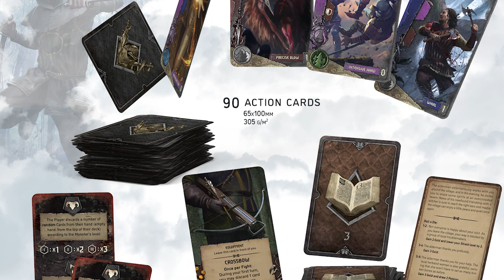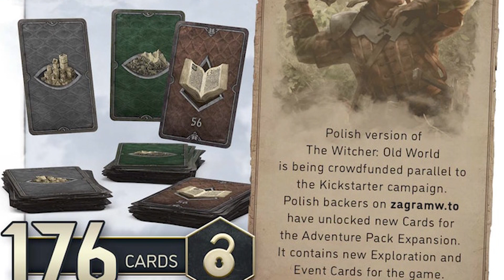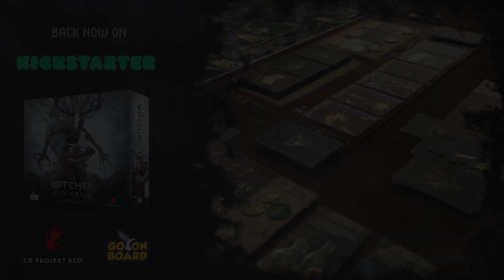The Witcher: Old World - Kickstarter Campaign Update